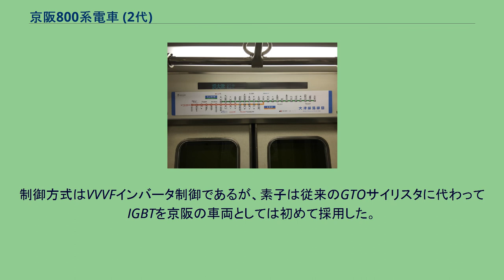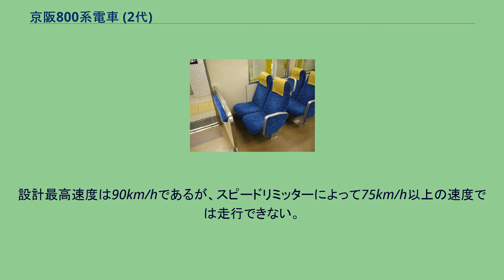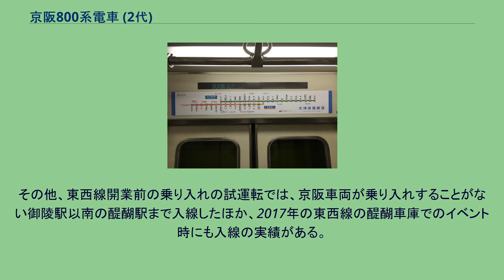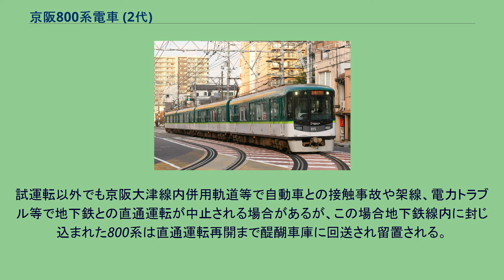京阪800系電車 (2代)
京阪800系電車（けいはん800けいでんしゃ）は、1997年（平成9年）に登場した京阪電気鉄道の京津線（けいしんせん）用通勤形電車。
京津線の架線電圧1500 Vへの昇圧および京都市営地下鉄東西線への直通運転開始にあわせ、在来車の80形等に代わって導入された。
京津線は一部に併用軌道（路面電車）の区間があることから、日本で唯一、地下鉄区間と併用軌道区間を直通する車両であり、しかも京津線には登山鉄道レベルの急勾配も控えていることから4両全てが電動車など、運行路線の区間ごとに極端に異なる性格に対応する必要があるため、急勾配・急カーブ対策など多彩な機能を備えた車両となっている。
これらの条件に伴う高度な装備機器類に加え、京都市営地下鉄東西線線内で運用するためのATO装置など、上質な接客設備などにもよって、「1mあたりの値段は日本で一番高いのではないか」と京阪電鉄の担当者が言うほどの高価な車両とされた。
浜大津駅（現・びわ湖浜大津駅） - 上栄町駅間の併用軌道を走行中の800系（2007年3月8日） 車幅と高さは大津線の在来車とほぼ同じであるが、車長は大津線の在来車より長い16.5メートルで、側扉も片側3か所となった。
また、車体外観は7200系を縮小したものとしている。
車体材質においては、併用軌道区間での自動車などとの接触事故が起こった際に車体の修復を容易にする目的から普通鋼製車体とし、部品の一部は自動車と共用のものを使用している。
登場時の車体塗装は、琵琶湖をイメージしたパステルブルーと灰白をベースに、染物由来の色であり京津線のラインカラーを表す「苅安色」（黄色）の帯を巻いていた。
この帯は当初はテープによるものであったが、静電気でホコリが付着し汚れが目立つことから後に塗装に変更された。
また、車体裾には黒色の反射シートを配している。
その後2017年から、本形式を含めた石山坂本線・京津線の全車両の塗装が、京阪本線の一般車両と同様の塗装に変更されることが発表された。
本形式では815編成が最初の新塗装編成となり、旧塗装の車両は2020年11月10日に運行を終了した。
搬入当初は、前面の車両番号表示が貫通扉の窓下部に記されていたが、視認性が良くなかったことから営業運転開始までに貫通扉の窓上部に変更された。
当時の各鉄道専門誌の新車紹介記事には搬入当初の状態の写真が掲載されていた。
行先表示器は、京阪初のLEDタイプのものが搭載された。
なお、後に登場した車両ではフルカラーLEDが採用されたため、京阪では唯一の3色LED表示器となっている。
座席は両先頭車が1+2配列の固定セミクロスシート、中間車がロングシートとなっている。
内装は9000系をベースに、東西線50系と同等水準としている。
ただし9000系とは違い、本系列ではクロスシート部分とロングシート部分との間に視線を遮るためのスクリーンを採用していない。
なお、2000年代後半に入ってからは座席モケットが、7200系以降の本線系統通勤形車両と同様に経年劣化により、当初よりも濃い目の青色のものに順次交換された。
車内放送装置には、京阪の通勤形電車では初めて自動放送装置が搭載された。
自動放送は、京津線のほか地下鉄東西線にも対応しているが、同路線用の50系とは異なり、東西線内でも京津線内と同様の放送が使用されている。
なお、2008年1月16日の東西線太秦天神川駅への直通区間延長以前には男声による放送が使用されていた。
石山坂本線用の600形および700形も、ワンマン運転対応改造を受けた際に自動放送装置が搭載されたが、その音声は2018年に放送更新されるまでは本系列と異なっていた。
2018年3月17日の大津線4駅の駅名変更に伴い、本系列を含め大津線全車両の車内放送が更新され、いずれも京阪線と同じ音声に統一された。
車内案内表示器が各車両側扉上部に1両あたり3台ずつ千鳥配置で設置されている。
運用開始以来、フリーパターン表示対応の蛍光表示管のものが使われていたが、2013年に入ってから順次LEDのものに交換され、視認性が向上している。
4両固定編成の2ユニット全動力車で、急勾配区間において1ユニットが故障しても走行可能な性能を確保している。
制御方式はVVVFインバータ制御であるが、素子は従来のGTOサイリスタに代わってIGBTを京阪の車両としては初めて採用した。
インバータ装置の製造メーカーは東洋電機製造である。
地下...